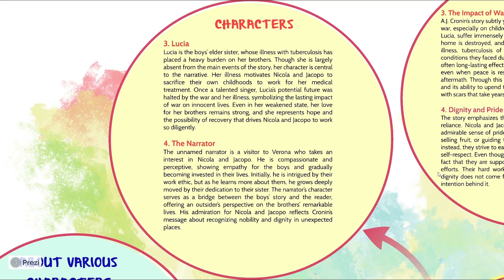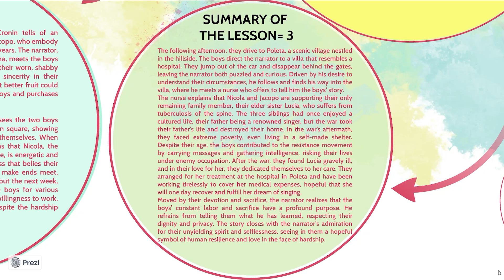TWO GENTLEMEN OF VERONA BY A J CRONIN / SUMMARY THEME AND CHARACTER ANALYSIS